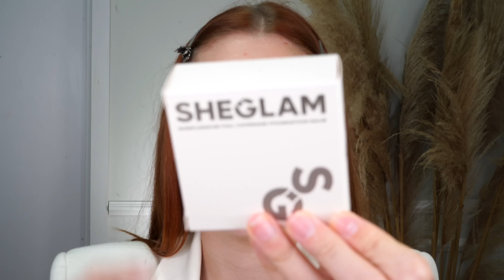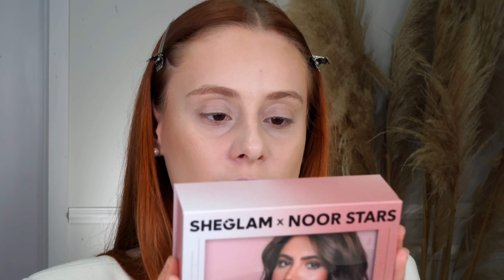TESTEI as MAKES MAIS FAMOSAS da SHEGLAM *BASE, NOVOS ILUMINADORES, BLUSHS e CONTORNOS LÍQUIDOS*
ABRA AQUI